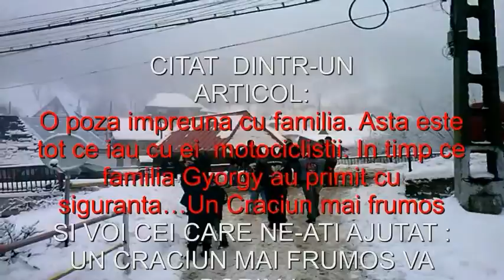Un Craciun Mai Frumos 2012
Ideea e de la Ciupi
Organizatori Rock N'Road
Cei care au ajutat? VOI
Cu ce? Aragaz , Butelie cu gaz, Frigider, mobila . ghiozdane , hainute. jucarii , alimente , bani , din care le-am facut cumparaturi la Metro alimente si dulciuri si le-am achitat 17 milioane din cele 19 ce le aveau !
Felicitari si UN CRACIUN MAI FRUMOS !